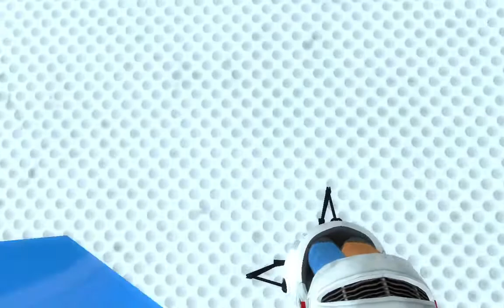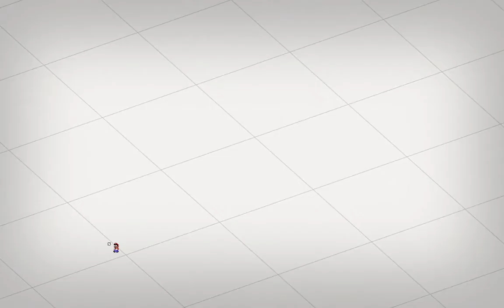Aperture Tag The Paint Gun Testing Initiative